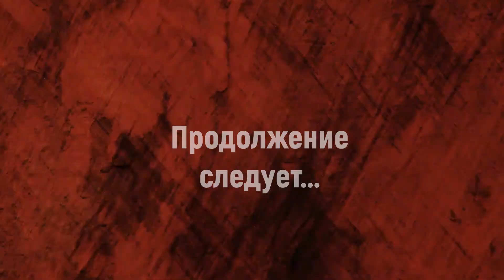Resident Evil - 3 Remake - 2 часть Пандемия . Прохождение на русском языке.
Дорогие зрители Вы смотрите прохождение динамичной, реалистичной, фантастической фильм - игры Resident Evil 3  - 2 часть  Пандемия в разгаре, хаос  и ужас охватил города.Джилл идет на верную смерть ради сохранения жизни другим людям , теперь она идет искать центр управления метро,надо пустить поезд по основной железнодорожной линии.Приятного просмотра.Продолжение следует.